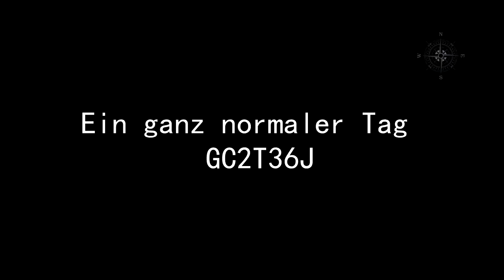Lost Place - Kinderheim "Hilde Coppi" (GC2T36J)- geocouch.de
Das Kur- und Kinderheim "Hilde Coppi" ist - wahrscheinlich aufgrund eines Brandes - seit 1994 geschlossen und verfällt seitdem rasant. Eine kurze Erwähnung findet die Einrichtung aufgrund eines Skelettfundes etwas oberhalb des Komplexes. Obwohl sich die Story der beiden Geocaches (GC2T36J und GC2RVAP) auf dem Gelände letztendlich um einen blutrünstigen Psychopathen dreht, hoffe ich einfach mal, dass das Skelett rein gar nichts mit der ganzen Sache zu tun hat...

für Bilder zum Cache und weitere Lost Places.

Gefilmt wurde das ganze mit einer GoPro HD Hero2, meine Taschenlampe ist eine Led Lenser M8 von Zweibrüder.